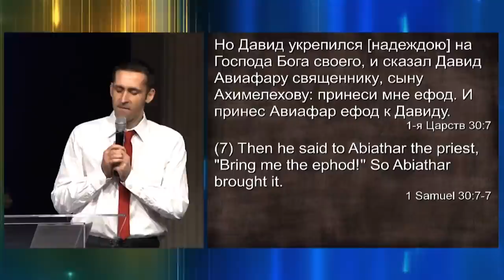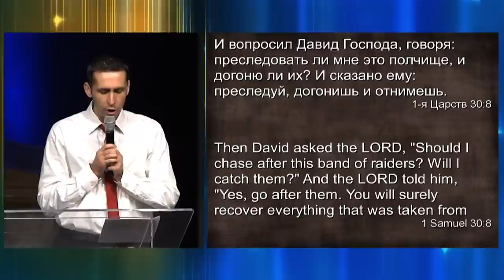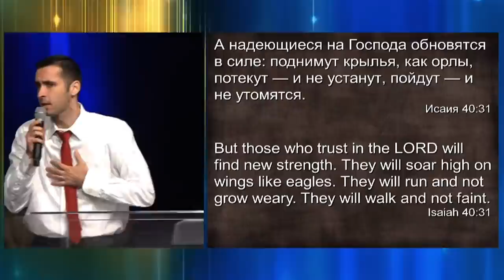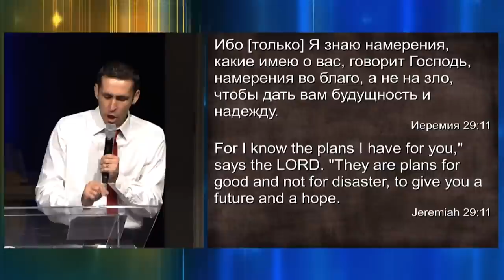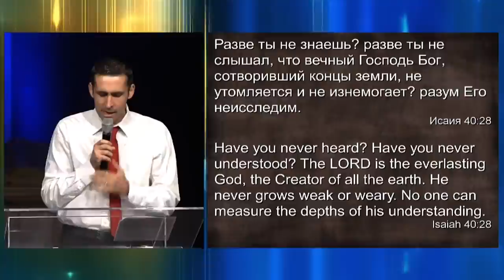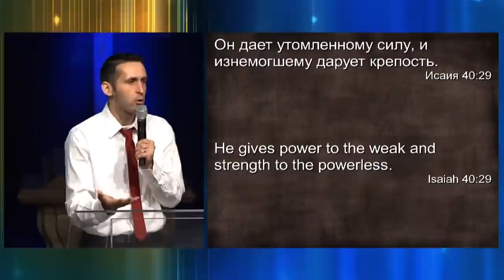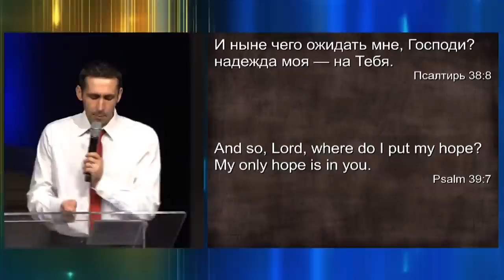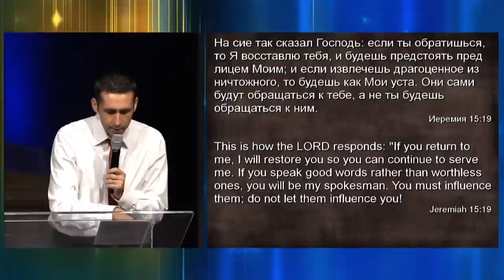Надежда во время скорби - Богдан Бондаренко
Хотите услышать больше учений?  @Bogdan Bondarenko